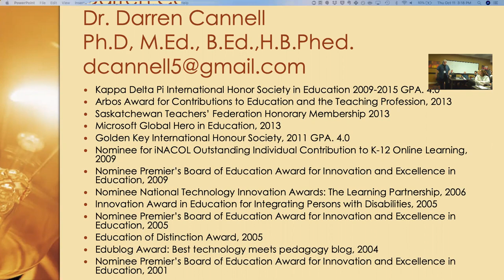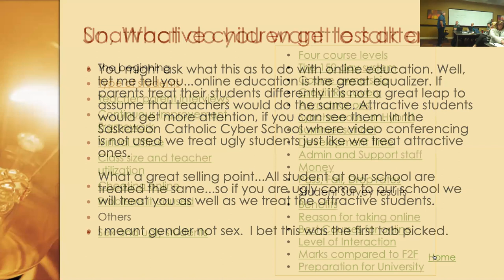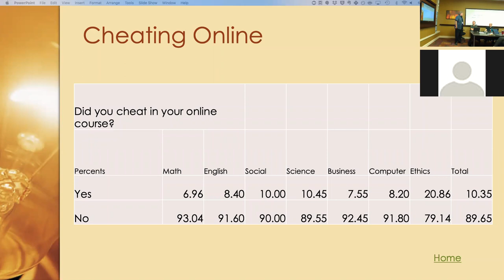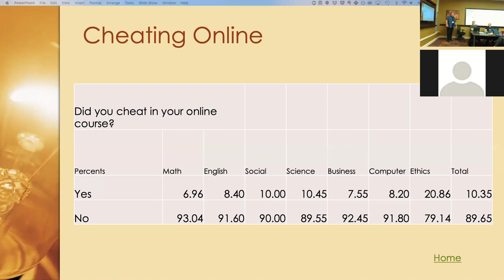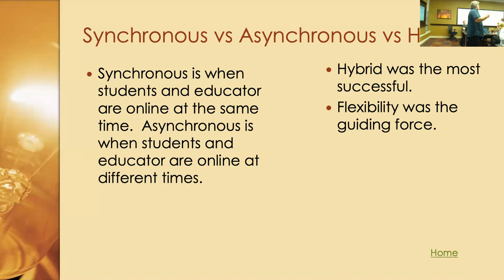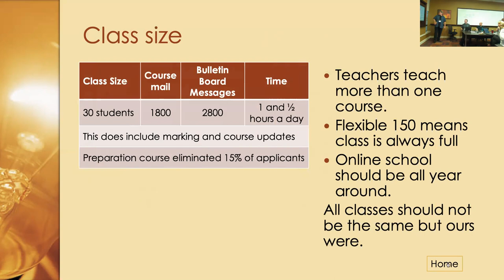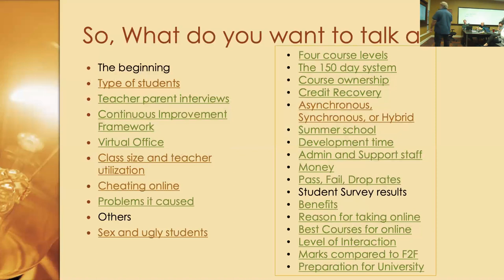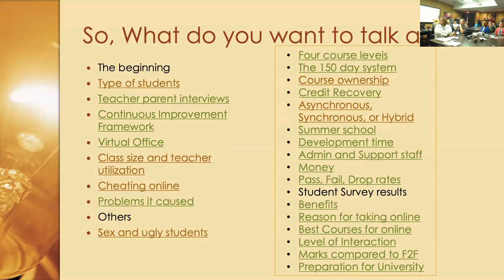Dr. Darren Cannell - blendED Alberta 2018 Session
Description
In 1998 I proposed the concept of an online high school, in 1999 the concept was accepted and we started to build.  For 14 years I worked as the project manager and administrator for the largest online school in Saskatchewan.  We made a pile of mistakes, but a trial and error method is the only way to build a school which pushed the boundaries within the traditional education system.  This break out session will be a question and answer format.  You ask the questions and I will share my failures, successes, projections and if I do not know the answer I will make something up.